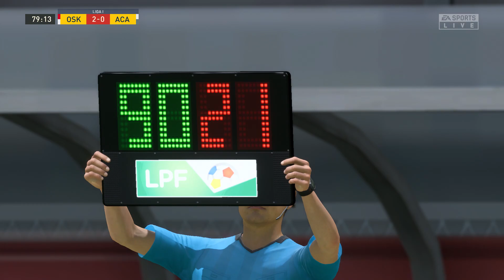FIFA 22 | Sepsi OSK vs Academica - Liga 1 | 04/04/2022 | Gameplay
This video is the gameplay of Sepsi OSK vs Academica - 04/04/2022 - Liga 1 2021/2022